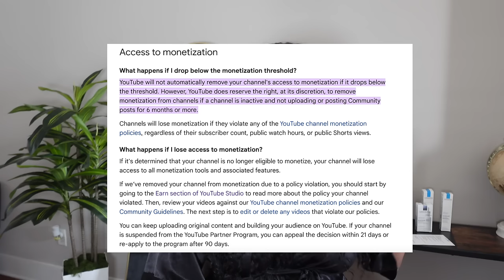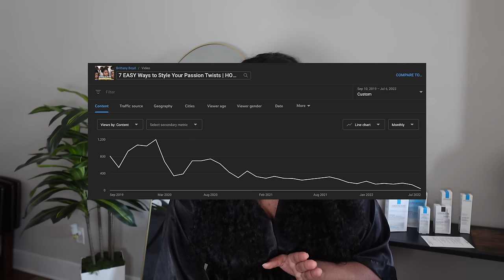I lost my youtube monetization. here's how to keep yours | how to become a youtube partner 2024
After a couple conversations on threads, I decided to share my story of how I lost my monetization. I am now working to get Youtube Partner status back and honestly didn't realize you could lose it this way until it happened to me, so I wanted to share it with you :)

Youtube.com/brittanyboyd1?sub_confirmation=1

Chapters:
Intro/my channel background 00:00-01:30
How to become a Youtube Partner 01:31-04:00
How to maintain your YT Partner Status 04:01- 06:30
What happened to my monetization - 06:31-08:40
My opinion on the real reason I lost it 08:41-10:00

Content Creator Must Haves ( camera, tripod, etc.)

PCOS Products:

lost youtube monetization, how to become a youtube partner, how to maintain youtube monetization, how to stay a youtube partner, how to get ads on youtube videos, how to get paid on youtube, how to be a full time youtube